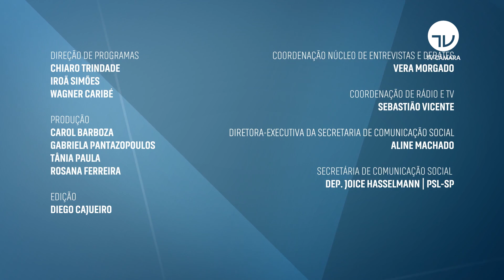Luiz Philippe de Orleans e Bragança defende isonomia tributária para indústria nacional - 22/10/20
A Câmara analisa o projeto de lei 244/20, do deputado Luiz Philippe de Orleans e Bragança, PSL-SP. A proposta prevê isonomia tributária à indústria nacional para aquisição de produtos e serviços feitas pelas forças armadas e pelas forças de segurança pública.
Para o parlamentar a medida é importante para reduzir custos para esses setores e para fortalecer o mercado interno.